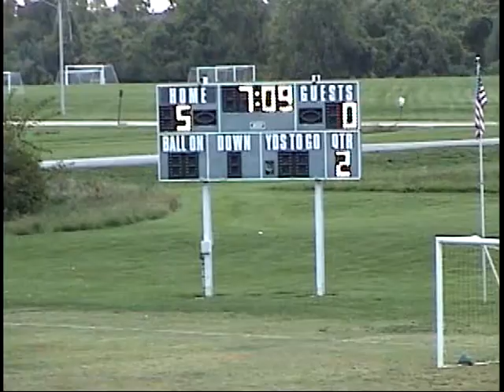Metro-East Lutheran Boys Soccer vs Valmeyer 9/26/2012